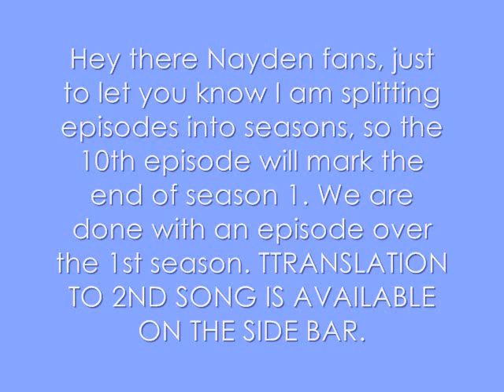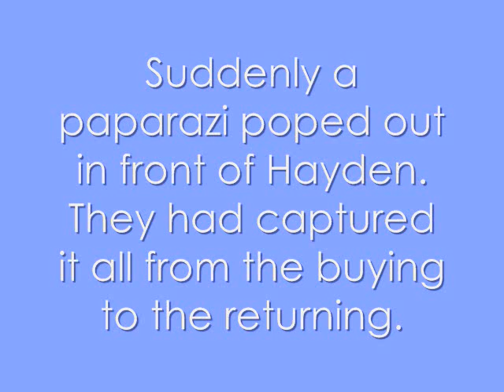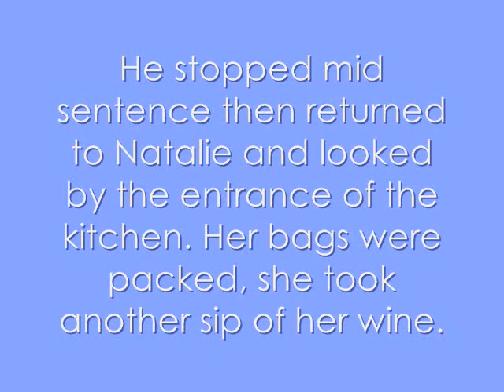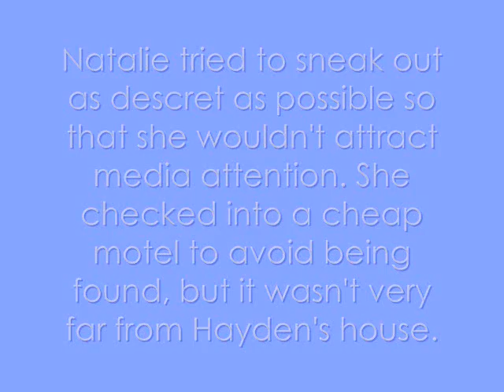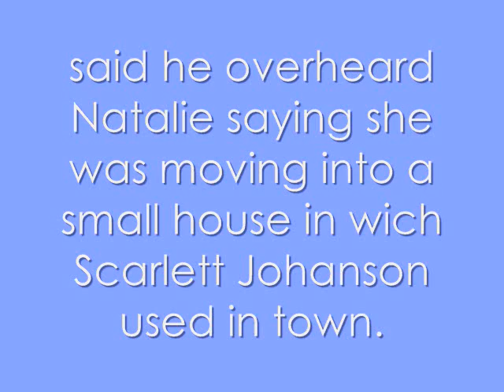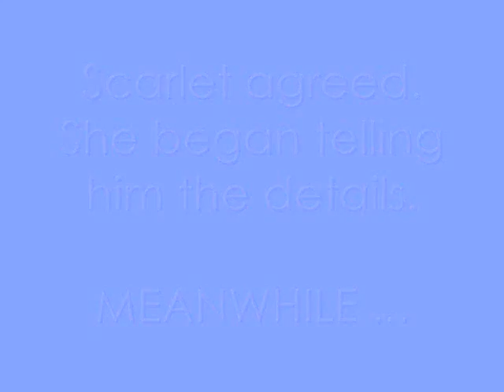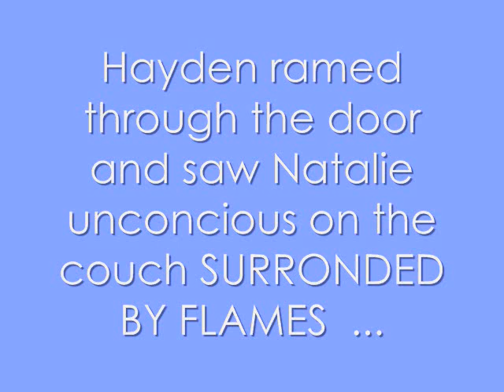FanFic: Nayden - Always& Forever Ep. 6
Damaged: By Danity Kane
Amarte Es Mi Pecado: By Alessandra y Ricardo Montaner.

TRANSLATION:
To Love You Is My Sin:

Loving you just like I did
With no limit on the horizon
Results in a very dangerouse game
Because in the end the one who gave most looses

Loving you like I did
Risking for you my life
I wasted a thousand words to the wind

I gave into every moment to make you happy.

To not understand why you were never mine
Wanting to fill this empty space
That formed in between feelings and reason

Because adoring you was a fantasy
Because loving you was crazy

for not understanding that you were never mine.
for the wanting to fill this empty space
that formed between feelings and reason

Giving into my feelings
results into a dangerouse game
because in the end the one gives most loses

My heart cant forget you
my heart cant stop loving you
my heart asks if you will return
I know its too much theway i love you.

i know ...

:D